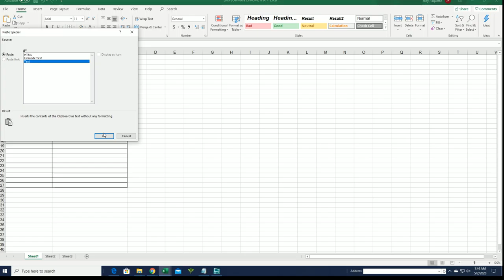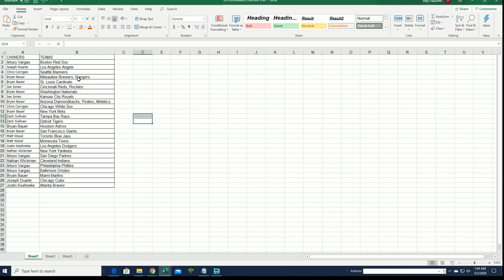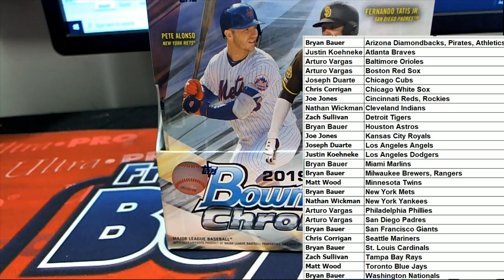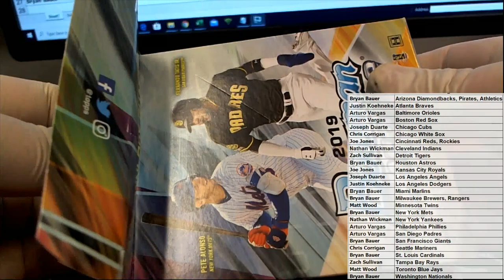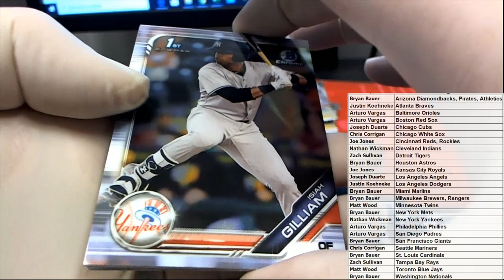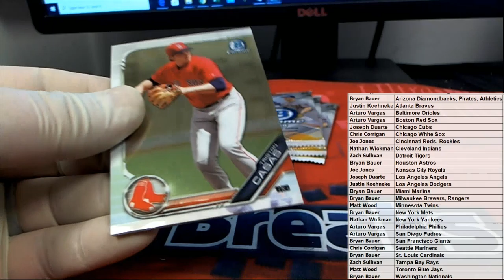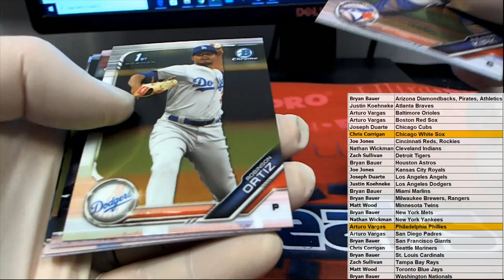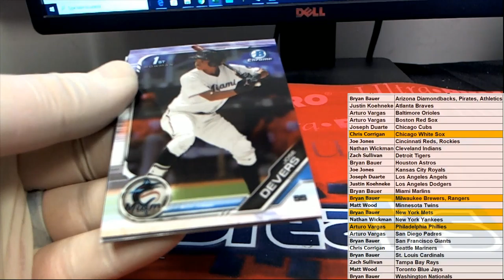2019 Bowman Chrome Baseball Hobby Box ID 19BOWCHBB841